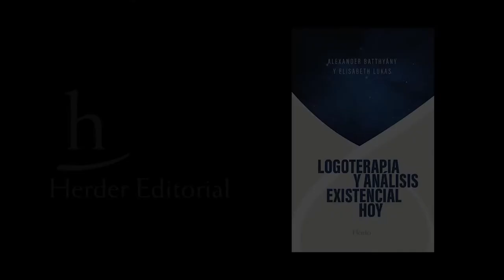Herder presenta «Logoterapia y análisis existencial hoy», de Elisabeth Lukas y Alexander Batthyány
Elisabeth S. Lukas y Alexander Batthyány formulan en esta obra una logoterapia actualizada, capaz de dar respuestas, todavía hoy en día, a las inquietudes existenciales de nuestra vida.

Para la logoterapia el sufrimiento es un elemento constitutivo de la existencia que es necesario situar en un lugar adecuado de nuestra vida y otorgarle un sentido. Viktor Frankl (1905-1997) desarrolló esta corriente de pensamiento filosófico y terapéutico en la segunda mitad del siglo pasado, después de la penosa experiencia de su paso por los campos de concentración y la pérdida de su familia. A su juicio, carecer de este horizonte de sentido es la causa de gran parte de los trastornos emocionales, afectivos y psicológicos que el individuo sufre o puede sufrir, así como la razón de que inflijamos daño a los demás.,

En esta obra, a través de un hondo y enriquecedor diálogo, los máximos expertos en la obra de Frankl, Elisabeth Lukas y Alexander Batthyány, se sumergen en la logoterapia a la luz de las circunstancias actuales, aplicándola a aquellos temas que Frankl no pudo conocer, como las patologías causadas por el uso de dispositivos electrónicos, la migración global, los nuevos radicalismos o la creciente negación de un sentido de la vida en las sociedades occidentales. De este modo, Lukas y Batthyány formulan una logoterapia actualizada, capaz de dar respuestas, todavía hoy día, a las inquietudes existenciales de nuestra vida.